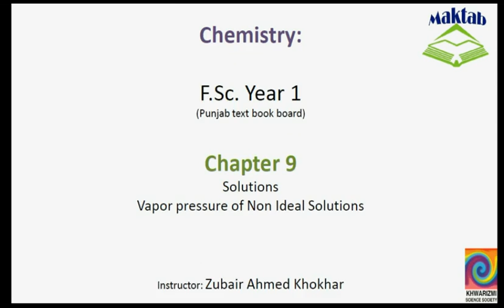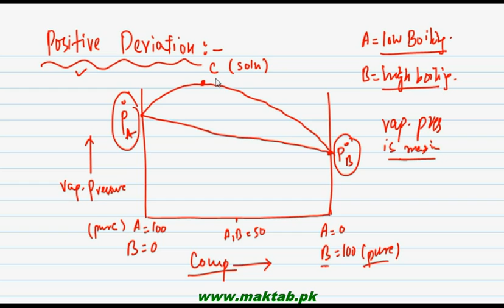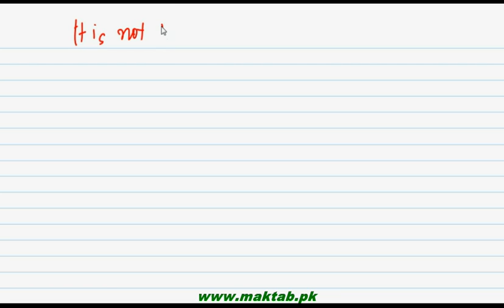FSc Chemistry Book1, CH 9, LEC 11: Vapor Pressure of Non Ideal Solutions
This video lecture from Solutions (F.Sc. Chemistry Book 1) covers the concept of the fractional distillation of the non ideal solution, the difference between the zeotropes and azeotropes and the positive and negative deviation in the composition – vapor pressure curve. Find more e-learning material and educational video lectures in Urdu at maktab.pk. These videos are free to use for promotional and commercial purpose by keeping the credits to Maktab.